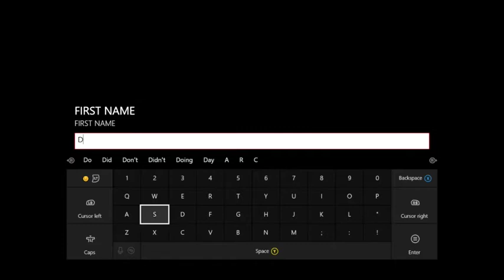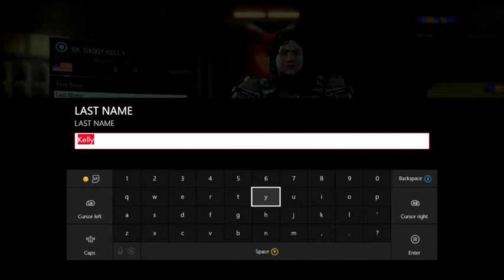XCOM 2: Ep. 11- (BR)UNbridled Fury!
Welcome back to another episode of XCOM 2. Today we take on a supply raid in the hopes of recovering some sweet alien technology. In the process, we get to witness the (BR)UN bridled fury of one Mr. Brunswick, as he works to take out the alien menace one headshot at a time.

Here are the two streamers whose characters I showcased at the beginning of the episode. Check them out, because they're awesome people:

Enjoy! :D